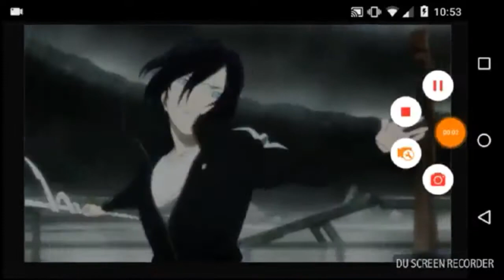BETTER CHILL OUT!!! Injustice 2 Subzero Gameplay